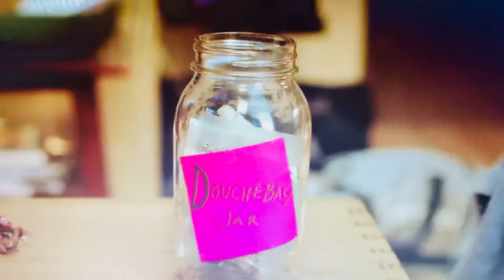NEW GIRL season 1 episode 1 part 2 deciding on a roommate